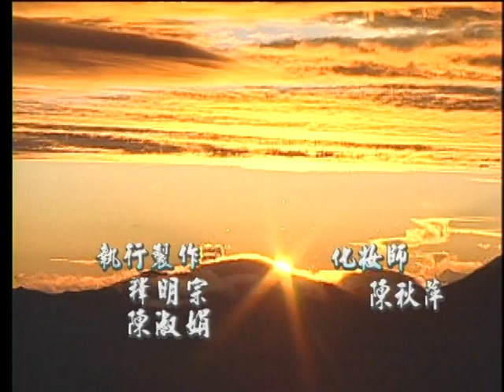生命故鄉的呼喚7 人生必修的功課-四大工程 五大議題3 海雲繼夢法師主講